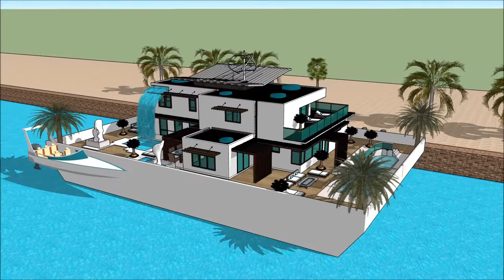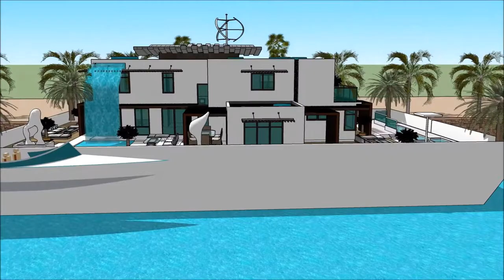SIMS 5 VILLA MODERN KAUFEN FLOATING ON A BARGE SIMS LA VILLA HOUSE BOAT SIMSVILLA YOUTUBE Luxury Ya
The houseboatzania launching an innovative high-end luxury yacht houseboat home design potentially as a display of in Sims of the SIMS 5 VILLA MODERN KAUFEN FLOATING ON A BARGE SIMS LA VILLA HOUSE BOAT  SIMSVILLA YOUTUBE Luxury Ya.

The collection of sims concepts - Houseboatzania of SIMS 5 VILLA MODERN KAUFEN FLOATING ON A BARGE SIMS LA VILLA HOUSE BOAT  SIMSVILLA YOUTUBE Luxury Ya consists of high luxury and architectural art pieces in minimalism combined with living on the waterfront of the harbour of

The sims houseboat yacht design has the basis to sustain living with high standards and contemporary structural design at SIMS 5 VILLA MODERN KAUFEN FLOATING ON A BARGE SIMS LA VILLA HOUSE BOAT  SIMSVILLA YOUTUBE Luxury Ya with numerous of prospects for excessive living and celebrating the desire of life worldwide: